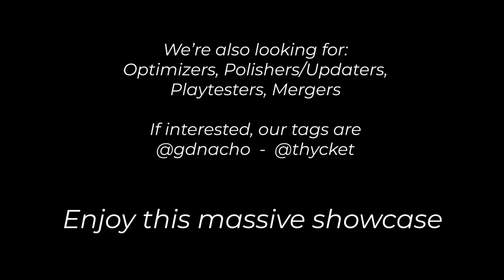EXASPERATION Preview 2.5 (95% done)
Hosted by  @GDNashit  and  @Thycket

"Old Exasperation" ID: 95356976

Part timestamps:
0:00 Intro
0:07 HaellM
0:16 Kacurro
0:26 SunyX
0:38 Linox
0:45 Pumpkeh (Unfinished)
0:56 SunyX + M3dinaGX (Unfinished)
1:11 XCMINES + Sycro
1:24 Chuckgamer1
1:37 Buddler
1:51 Fleym
2:02 Ihsa
2:12 Ihsa + GDNacho
2:22 DraKarMin + GDNacho
2:42 SunyX
2:51 KeStar (Unfinished)
2:59 Skull
3:12 GDNacho
3:30 schizonek + Gother
3:35 deltaaime
3:43 Mexui + Kacurro (Unfinished)
3:54 duke (Unfinished)
4:00 Ballistic (Unstarted)
4:05 Skywalker2016
4:12 Juanchus04
4:21 Hakim Bey
4:28 Sycro
5:09 Outro

Thumbnail by @skyllzzzz